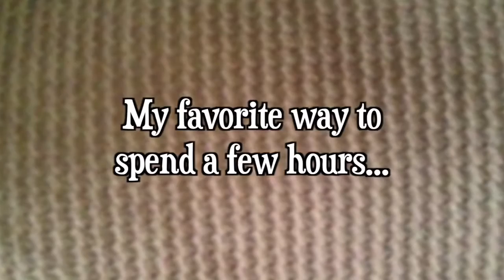Real Men Hug Cats!